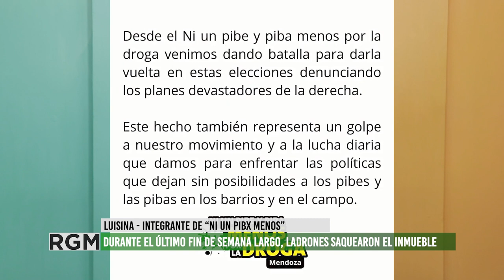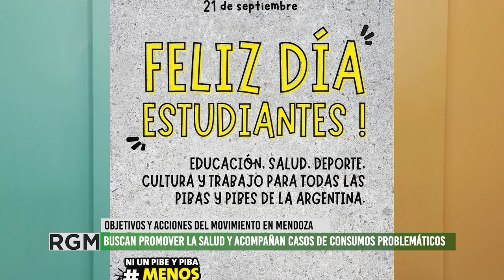El movimiento "Ni un pibe ni piba menos por la droga" fue víctima de robo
El pasado fin de semana, la organización perdió material de trabajo que utiliza en la labor cotidiana para promocionar la salud y prevenir el consumo de drogras en jóvenes. Entre otros elementos, los ladrones se llevaron una consola de sonido, micrófonos y otros insumos que utilizaban en el proyecto de radio popular llamada "Chipica".